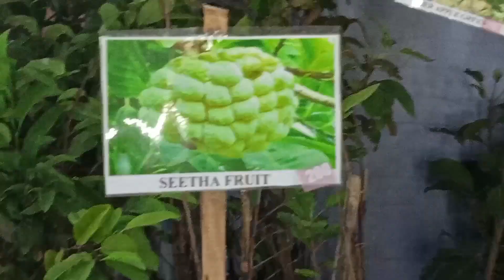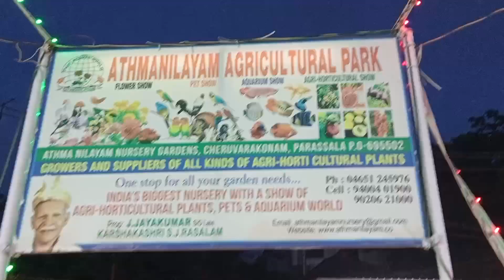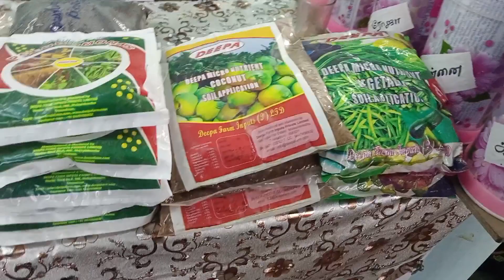kulithurai Nursery garden # fruit &vegetable plants indoor & outdoors plants#Rose plants 30rs #